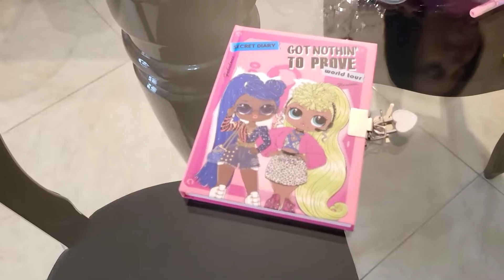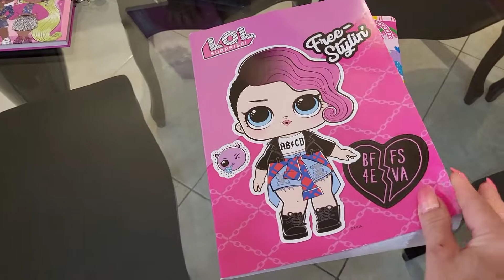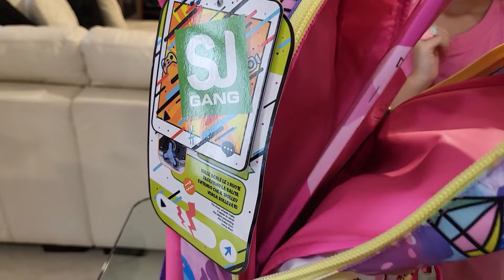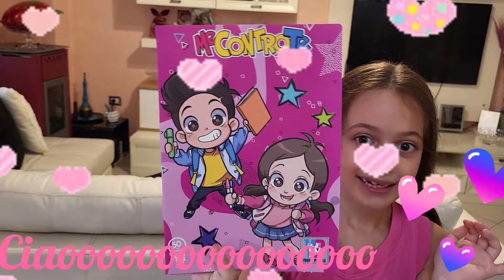First year of school...🤩Quali accessori e quale zaino avrà scelto Giada...?📚📕📔📏✏️🖋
Ciao ragazzi in questo video dato che Giada quest'anno inizierà la scuola faremo vedere gli accessori e lo zaino che ha scelto per l'inizio di questa nuova avventura 💓💓💓